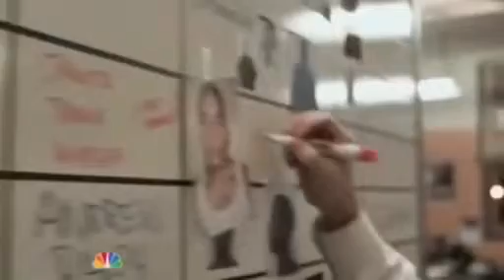Southland Official Trailer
Αναρωτηθήκατε ποτέ πώς είναι στην πραγματικότητα η ζωή ενός αστυνομικού? Η απάντηση δίνεται στη σειρά Southland, που μας προσφέρει μια διαφορετική ματιά στο έγκλημα και στις τάξεις της αστυνομίας. Για όσους αγαπούν τις σειρές δράσης, αλλά και για αυτούς που γοητεύονται από τις δραματικές σειρές, το Southland τα προσφέρει όλα και πετυχαίνει να καθηλώσει ακόμη και τους πιο απαιτητικούς τηλεθεατές.
Δημιουργός η εξαιρετική σεναριογράφος Ann Biderman, η οποία εισχωρεί βαθιά μέσα στην ψυχολογία και τον εσωτερικό κόσμο του κάθε αστυνομικού, όταν αυτός βρίσκεται εν ώρα υπηρεσίας, αλλά και όταν απολαμβάνει τις ελάχιστες προσωπικές στιγμές που έχει διαθέσιμες.

Αξίζει να σημειώσουμε πως το Southland προτάθηκε για τρία βραβεία Gracie, ενώ κέρδισε το ένα από αυτά για την υποψηφιότητα της καλύτερης δραματικής σειράς... Πόσο εύκολα είναι τελικά για κάποιον να συνδυάσει ένα τόσο δύσκολο αλλά και άκρως επικίνδυνο επάγγελμα με τα οικογενειακά καθήκοντα αλλά και τις προσωπικές του δραστηριότητες?